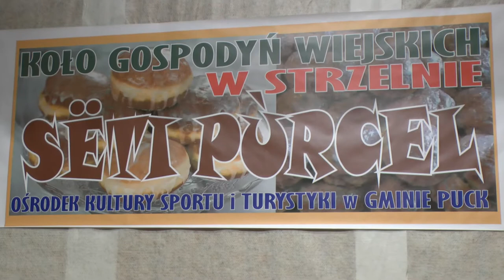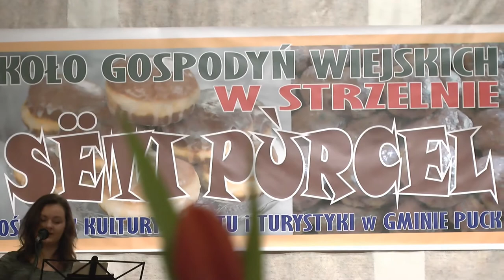Seti Purcel 2015